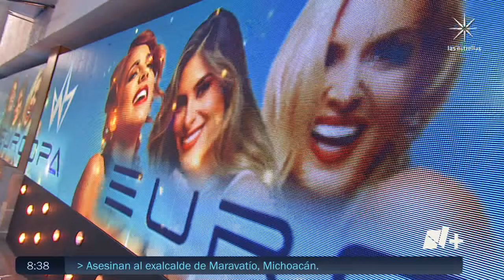JNS EUROPA EN NMAS